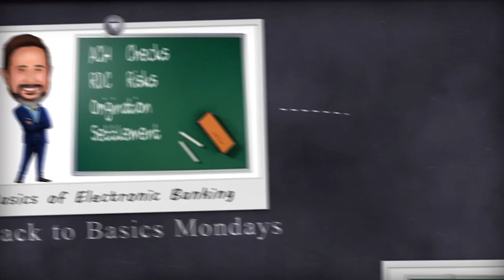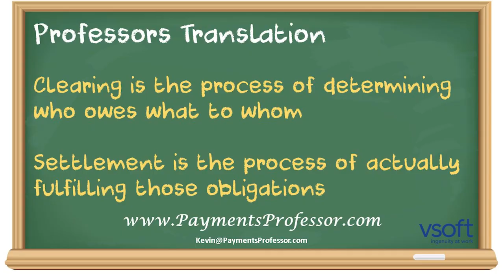What is Clearing and Settlement in Electronic Banking?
What is Clearing and Settlement in Electronic Banking? Learn more from the Payments Professor in this basics of electronic banking video.